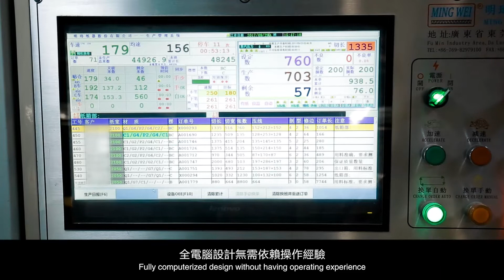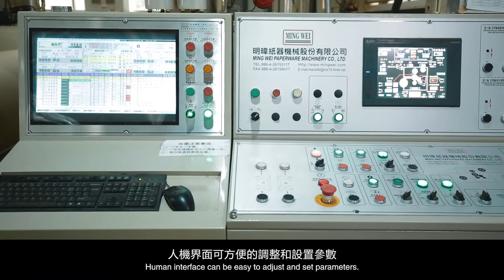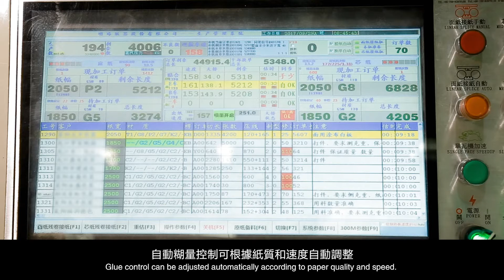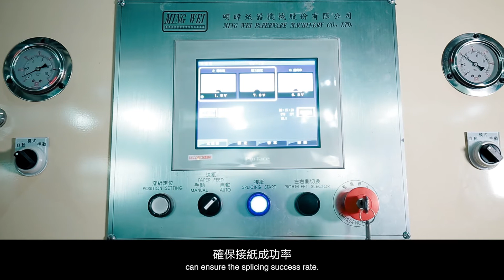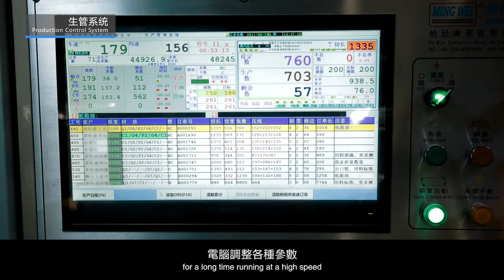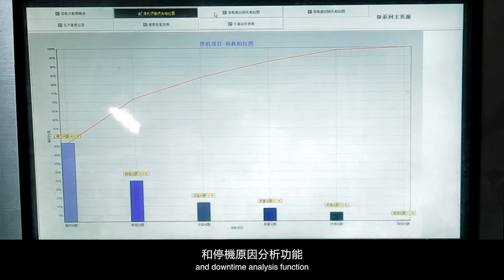Ming Wei MAX-350 Corrugator machines (2.5 / 2.8m width)